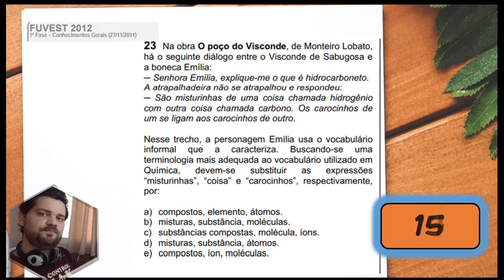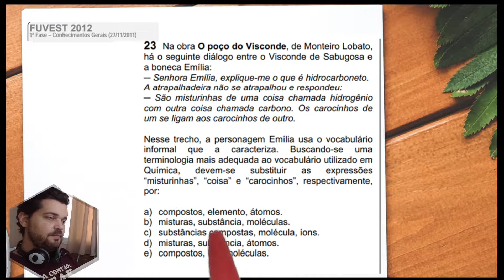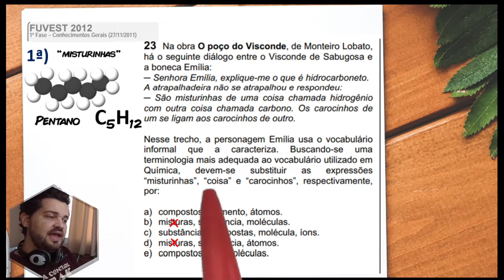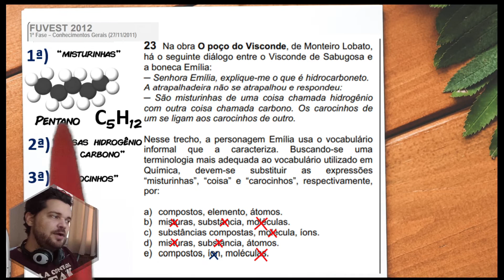✏️FUVEST 2012 | Na obra O poço do Visconde, de Monteiro Lobato, há o seguinte diálogo entre o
Olá, meu nome é Gabriel Chaves, professor de química e nessa aula iremos resolver uma questão de substâncias e misturas da 1ªFase FUVEST 2012.

Começo da questão:
(FUVEST 2012 - 1º Fase) Na obra O poço do Visconde, de Monteiro Lobato, há o seguinte diálogo entre o Visconde de Sabugosa e a boneca Emília:
- Senhora Emília, explique-me o que é hidrocarboneto.
A atrapalhadeira não se atrapalhou e respondeu:
- São misturinhas de uma coisa chamada hidrogênio com outra coisa chamada carbono. Os carocinhos de um se ligam aos carocinhos de outro.

Nesse trecho, a personagem Emília usa o vocabulário informal que a caracteriza. Buscando-se uma terminologia mais adequada ao vocabulário utilizado em Química, devem-se substituir as expressões “misturinhas”, “coisa” e “carocinhos”, respectivamente, por:
A compostos, elemento, átomos.
B misturas, substância, moléculas.
C substâncias compostas, molécula, íons.
D misturas, substância, átomos.
E compostos, íon, moléculas.